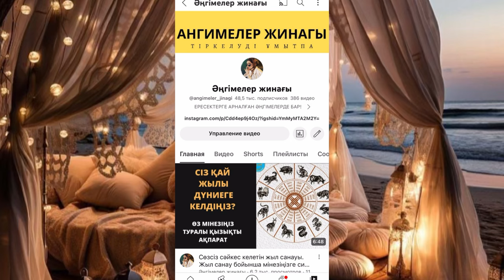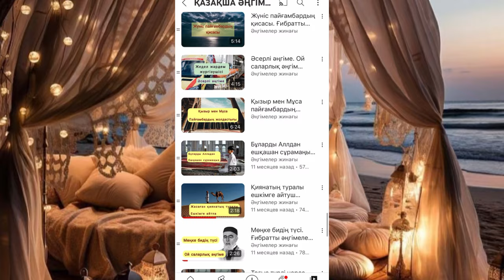БАЛДЫЗЫМНЫҢ ҚОРЛЫҒЫ. Әсерлі әңгімелер